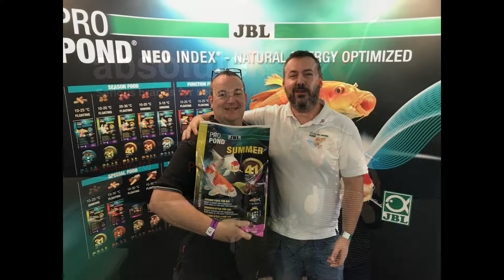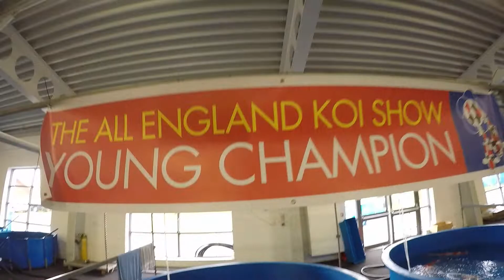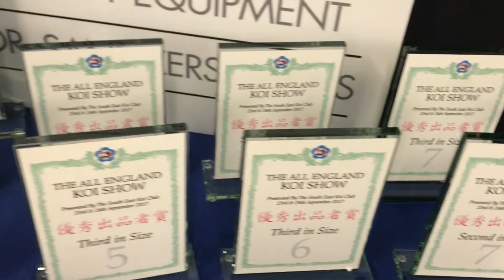THE ALL ENGLAND KOI SHOW 2021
Coming this sept 25th to 26th the biggest indoor Koi Show in the Uk,

 THE "ALL ENGLAND KOI SHOW" put on by the South East Koi Club!
 PLEASE NOTE : The video gives you a view of past shows and a taste of what to look forward at this years show sept  2021!

DONT MISS IT Sept 25th-26th 2021
Kent Showground, Detling, Maidstone, Kent, ME14 3JF